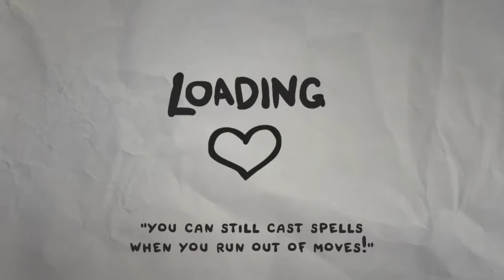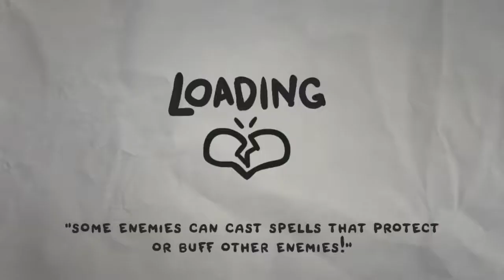Alphiks Want Coin: The Legend of Bum-bo - Episode 11 [Help Wanted]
Bumbo want coin. If Bumbo don't get coin, Bumbo get angry and Bumbo smash.

About the game:

When Bum-bo's only coin is stolen by a mysterious entity and pulled down into the sewer, Bum-bo finds himself facing droves of deranged enemies, lost children, his fears, and eventually the beast that stole his beloved coin.
The Legend of Bum-bo is a puzzle based "deckbuilding roguelike" by Edmund McMillen (The Binding of isaac, Super Meat Boy) and James Interactive, where players collect hordes of items that can be modified, upgraded and comboed with others in many interesting ways. Play as one of many Bum-bo, each with its own unique abilities, as they smash, bash and splash their way through a variety of cardboard monstrosities, giant bosses and dark personal urges...